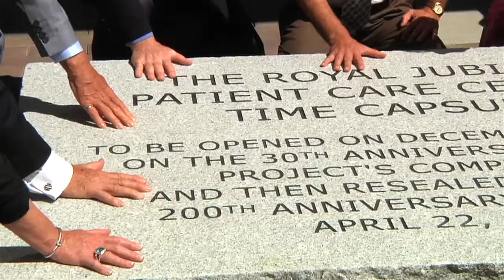Patient Care Centre opens in Victoria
Health Minister Michael de Jong and Oak Bay-Gordon Head MLA Ida Chong joined community members to celebrate the offical opening of the $348.6-million Patient Care Centre at Royal Jubilee Hospital in Victoria, British Columbia.